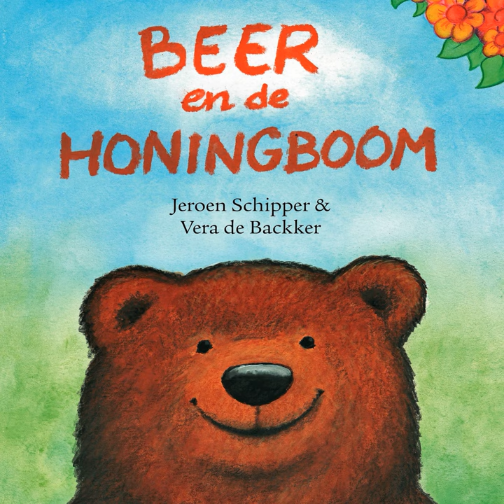Hoera voor Beer!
Hoera voor Beer! · Jeroen Schipper

Beer en de honingboom